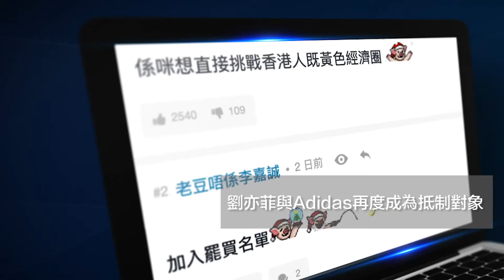抵制刘亦菲 暴徒打砸阿迪达斯